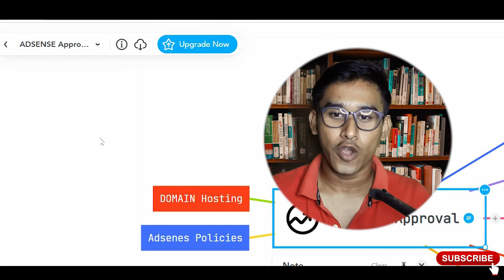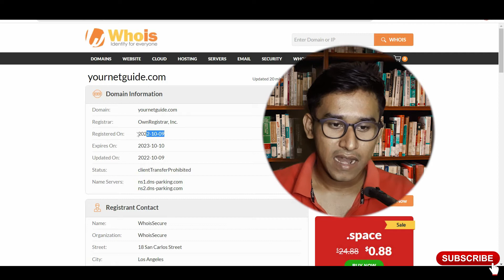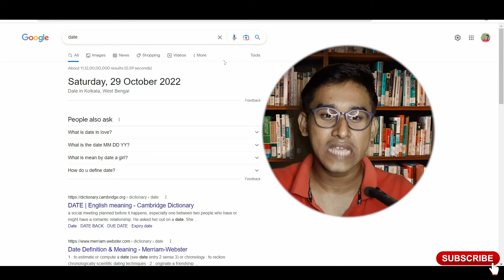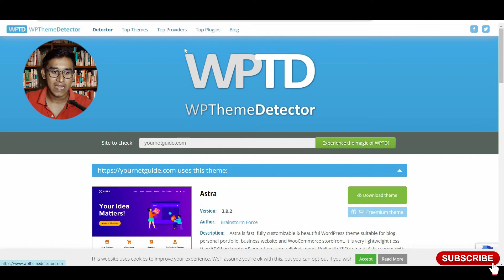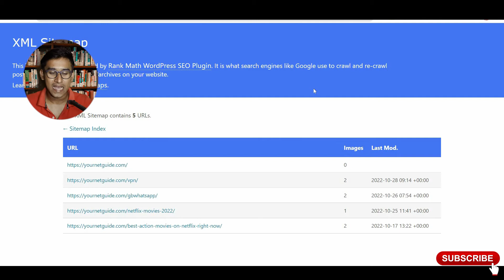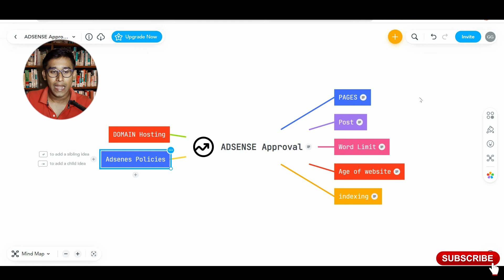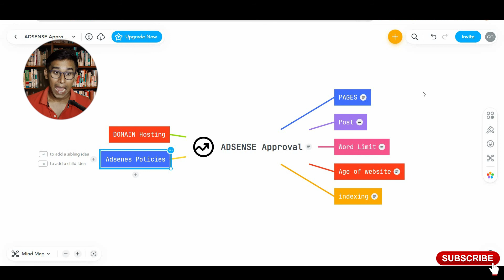Adsense approval in 2 Post | Fast Adsense approval for blogger and Wordpress 2023 | special tips